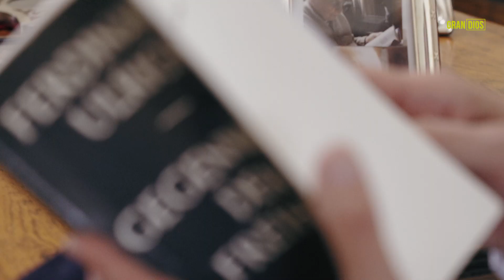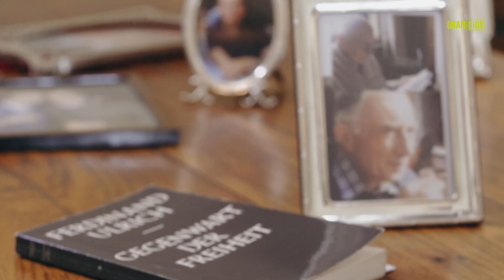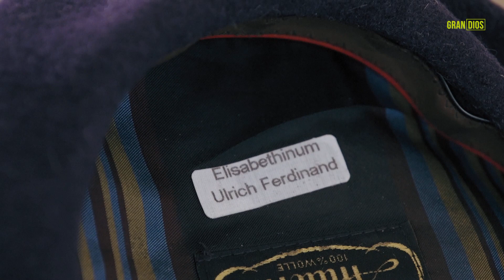Media Markt-Gründer Walter Gunz über seinen väterlichen Freund Professor Ferdinand Ulrich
„Professor Ulrich wurde über viele Jahre nicht nur mein Professor, sondern väterlicher Freund und Meister des Wortes. Er vermittelte mir das Christentum in seiner Tiefe ganz neu. Ich erinnere mich noch sehr gut an den 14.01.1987, als ich ihn in der Mensa der Universität Regensburg besuchte. Wissbegierig wie ich war, stellte ich meinem geliebten Professor viele Fragen. Natürlich wusste ich, besonders auch durch ihn, dass Wissen und Glauben zwei Welten sind, dass das, was man nicht weiß, nur geglaubt werden kann. So ging ich in der vermeintlichen Tiefgründigkeit meiner Fragen immer weiter. Wollte dies und jenes noch von meinem hoch geschätzten Meister wissen und hören."

Media Markt-Gründer Walter Gunz über das „Geschenk Freundschaft“, schmerzhaften Verlust und eine Hoffnung, die trägt. Sie sehen hier einen Teil des kompletten Interviews. Die Gedanken von Walter Gunz zum Nachlesen finden Sie auch